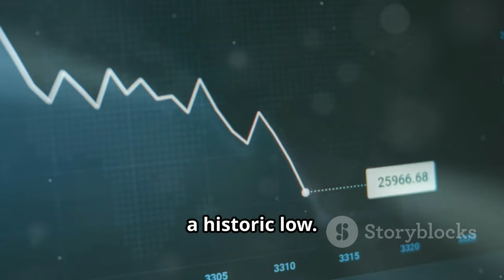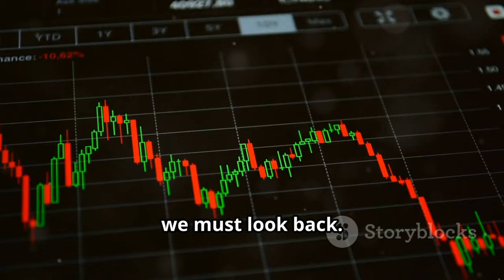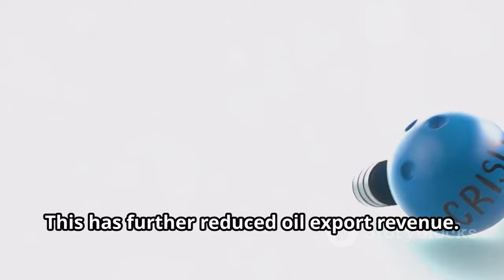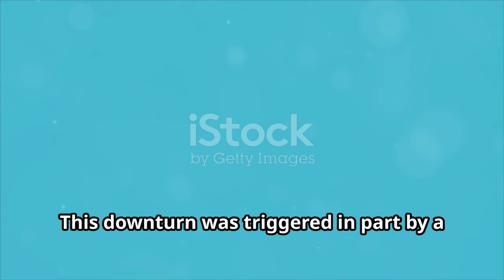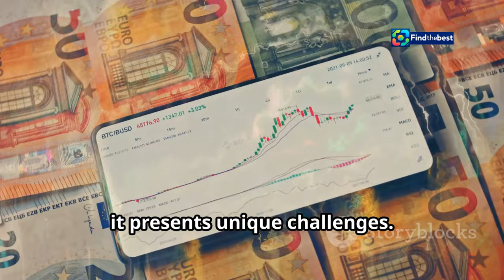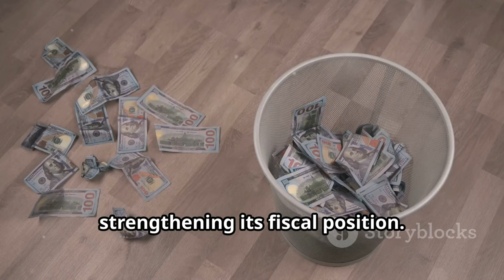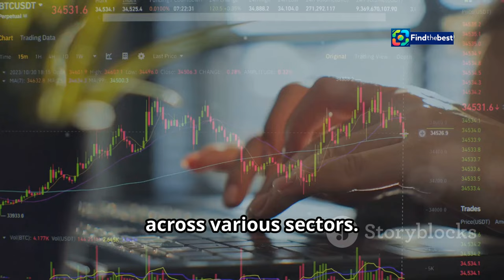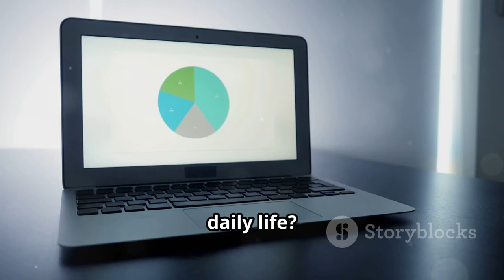Nigeria`s Naira Plummets: Dollar Liquidity Crisis Explained!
OUTLINE:
00:00:00 Naira Plunges to New Lows
00:01:27 A Historic Slump for Nigeria's Currency
00:02:13 Liquidity Plummets 72%
00:03:01 Why is Liquidity So Low?
00:03:46 Nigeria's History of Currency Crises
00:05:14 This Crisis Versus Past Events
00:06:03 Potential Solutions and Policy Options
00:06:55 Fiscal and Monetary Measures
00:07:43 Structural Reforms for Long-Term Stability
00:08:35 What Solutions Do You See?
00:09:48 Share Your Experience

In this video, we dive into the shocking fall of Nigeria's Naira to a record low against the dollar! 📉💔 After a staggering 72% drop in dollar liquidity, the Naira hit 1,670.65 to the dollar, marking its most significant decline since mid-October. What does this mean for the Nigerian economy, and how does it tie into the global financial landscape? 🌐💰

Join us as we break down the factors contributing to this currency crisis, including the role of BB Thiel-backed crypto exchange Bitpanda in the financial ecosystem! 🔍💡

- The current state of Nigeria's forex market 📊
- The impact of dollar liquidity on local currencies 💵
- Insights into the future of cryptocurrencies in emerging markets 🚀